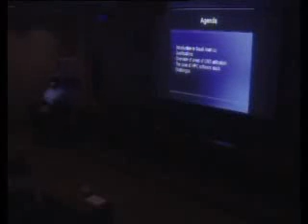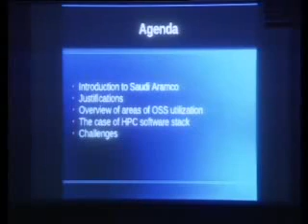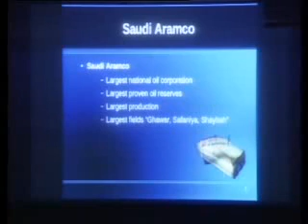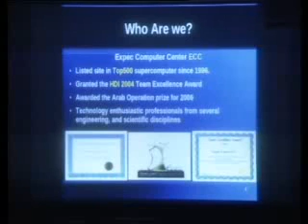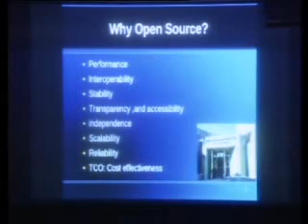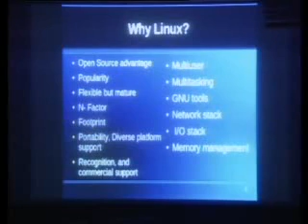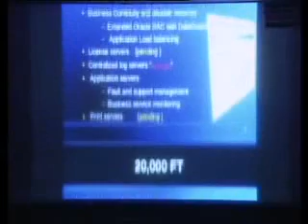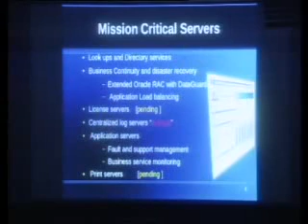Walid A.Shaari 1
Open Source @ Saudi Aramco: A Case Study